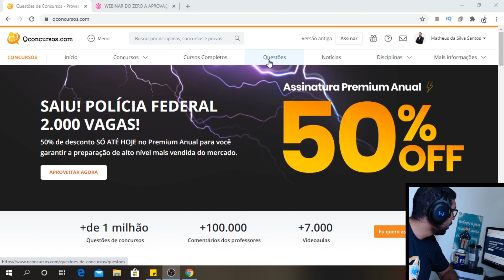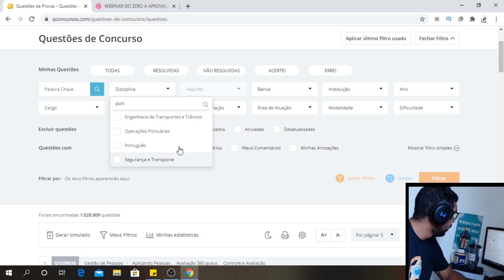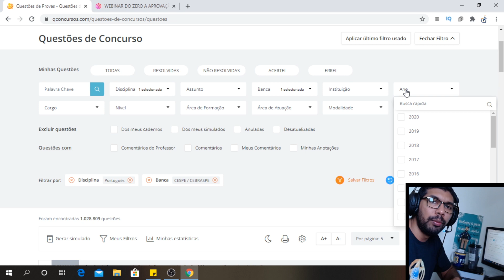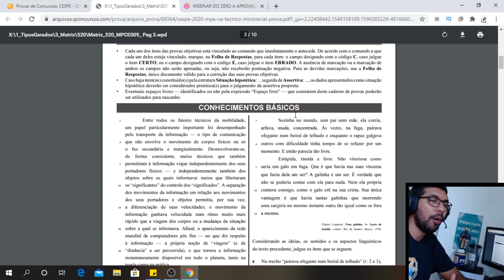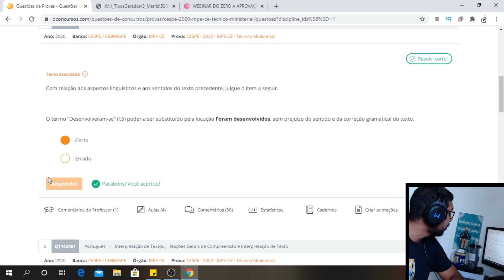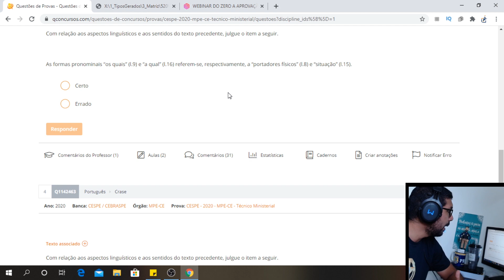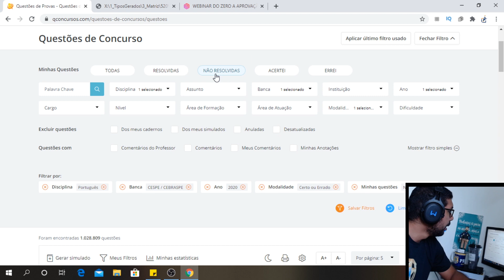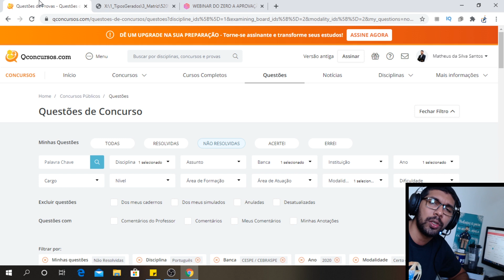Como estudar Português por Provas CESPE?! (VEJA OS FILTROS)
Quer aprender a estudar e ser aprovado em 1 ano?

Galera há alguns meses postei um vídeo com dicas de como estudar português em concursos da banca CESPE/CEBRASPE.

Hoje quero mostrar pra vocês na prática como eu fazia o meu filtro de questões e baixava as minhas provas para treinar essa disciplina.

Português é uma das disciplinas com maior número de questões na prova e sem dúvidas responsável por derrubar muita gente e também levantar aqueles que se dão bem nessa disciplina.

Confira mais esse super vídeo do canal. Deixa o seu like pra ajudar o canal cada vez mais.

TMJ GALERA!

Bora vencer!

4️⃣ Como fui APROVADO em 6 meses no Concurso da PRF. Dicas e materiais que Utilizei.